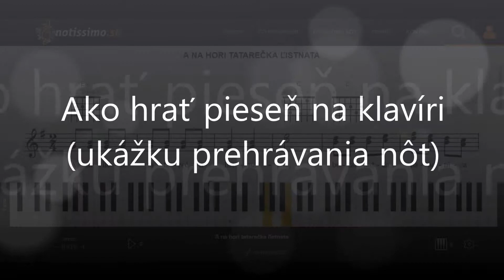A na hori tatarečka ľistnata | Notissimo.sk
Ako hrať A na hori tatarečka ľistnata - ukážka prehrávania nôt na portáli Notissimo.sk.